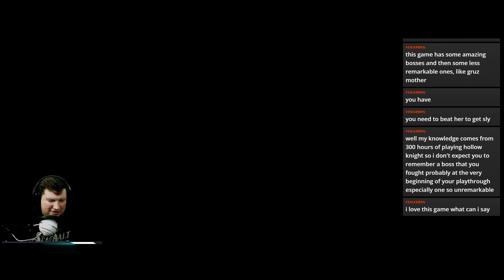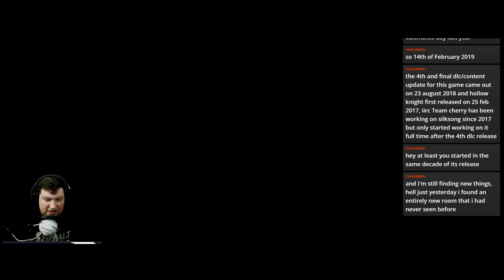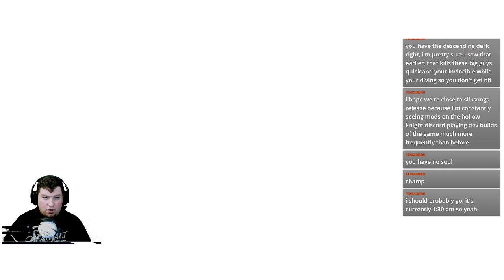Duck's Hollow Knight First Play-thru, Part 8